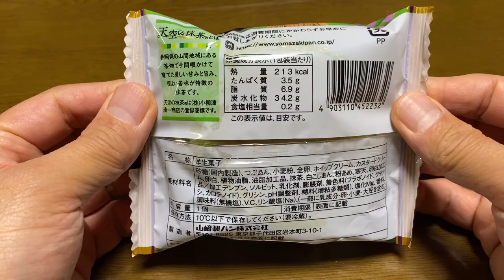【スイーツ（JAPAN sweets）】抹茶のスフレ（matcha soufflé） 「山崎製パン（YAMAZAKI）」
【抹茶のスフレ】（matcha soufflé）
天空の抹茶使用
213kcal